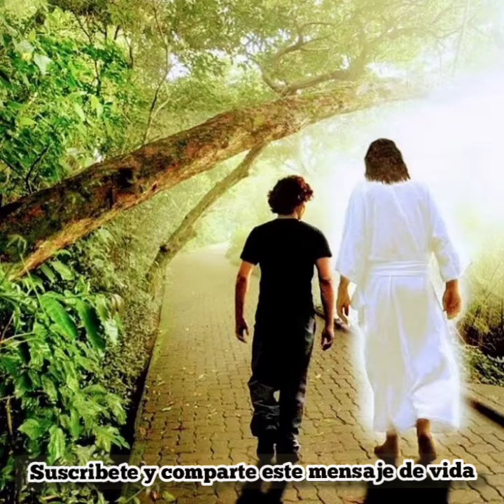devocional CRISTO camina Contigo ■ Pra. Cristina Benavides